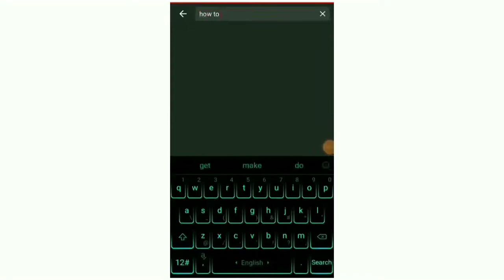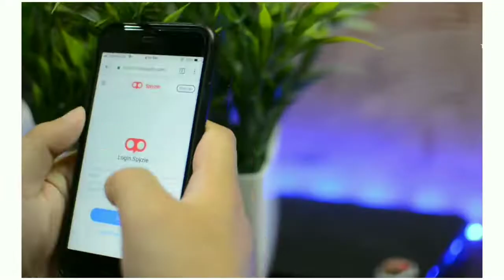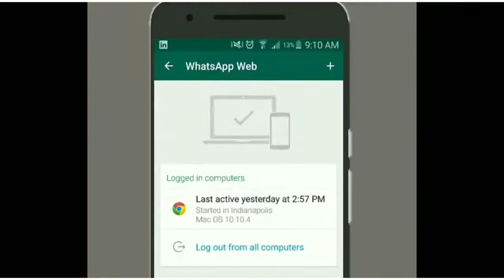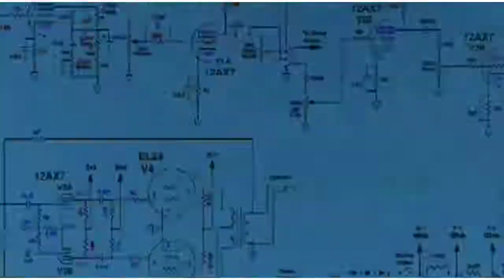Hack?? Someone's WhatsApp with Mobile Number Possible ? The Shocking Reality of internet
👤Access Computer and Laptop on Mobile Phone l How to Access Computer and Laptop on Mobile?

is it possible to hack someone's WhatsApp account using their phone number, can we really hack WhatsApp account without touching the victim phone in this video I will tell you about the truth of WhatsApp hacking videos in Hindi Urdu

1. is it possible to hack whatsapp account ?
2. can we hack some whatsapp by just knowing their phone number ?
3. whatsapp hacking without qr code possible reality explain?
4. whatsapp hacking using spoof mac address possible ?
5. can we hack someone'e whatsapp without touching victim's phone is it possible ??

so the final conclusion is you need a victims phone for minute to hack whatsapp account just by knowing phone number you can not hack anybodys whatsapp account its not an easy

If you found this video helpful don't forget to hit LIKE button comment on a video and for more tech video subscribe our channel thanks for watching i will see you in the next one